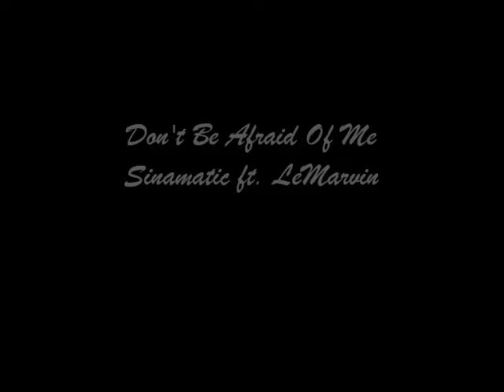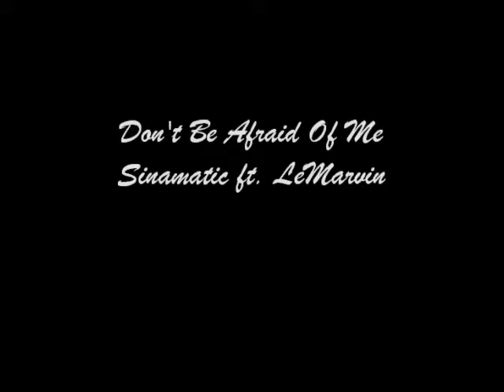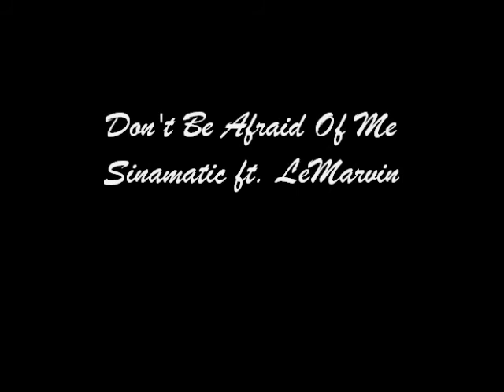Don't Be Afraid Of Me ft LeMarvin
Sinamatic ft. Lemarvin